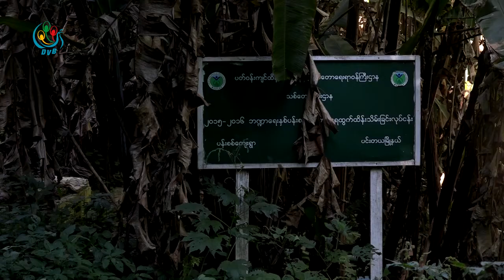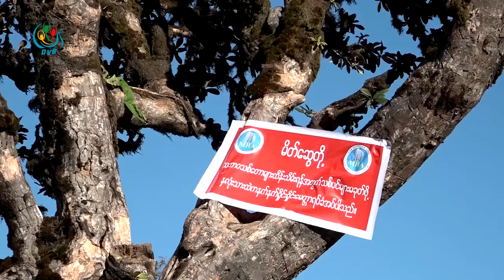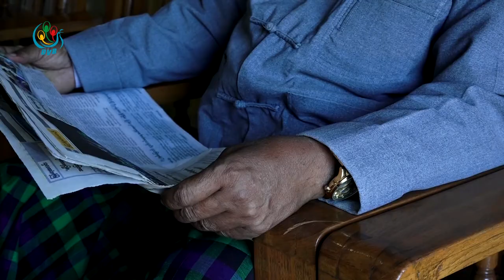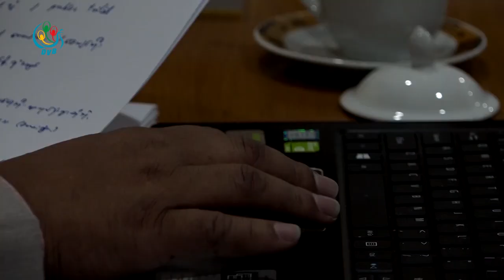DVB - အေရွ႕ျမင္အေနာက္ျမင္ေတာင္ ခရီးစဥ္ အနီးကပ္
ပြည်နယ်အတွင်း ခရီးသွားလုပ်ငန်းဖွံ့ဖြိုးတိုးတက်ဖို့ ရှမ်းပြည်နယ်အစိုးရက ဖော်ဆောင်နေတဲ့ ခရီးစဉ်သစ်တွေထဲကတစ်ခုဖြစ်တဲ့ အရှေ့မြင်အနောက်မြင်တောင် ခရီးစဉ်ကို အနီးကပ် Close-up အစီအစဉ်မှာ တင်ဆက်ထားပါတယ်။